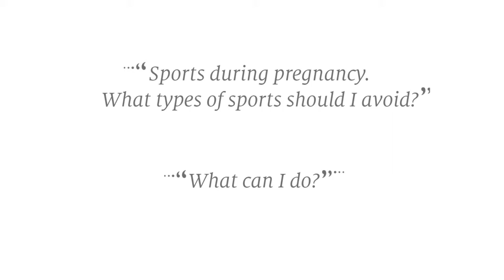What types of sport should I avoid during pregnancy?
Sports during pregnancy? What types of sport should I avoid? What can I do?

The answer is given by: Prof. Dr. B.-Joachim Hackelöer
Head doctor at the Asklepios Klinik Barmbek in Germany